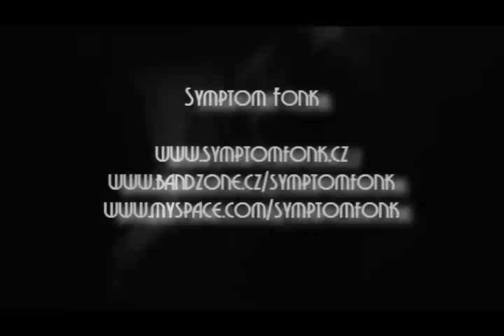Symptom Fonk LIVE - Múza